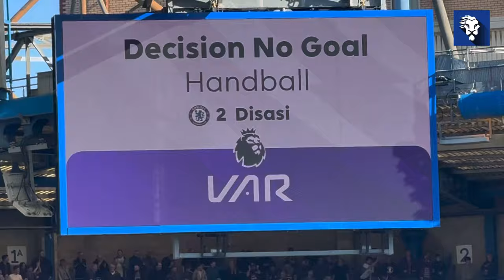Poch Bottle Jobs Drop Points Against 10 Man Burnley! 😤 | Chelsea 2 - 2 Burnley | Vlog (Alex)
Alex watches Chelsea drop more points against Burnley at home in a 2-2 draw. That was painful 😣